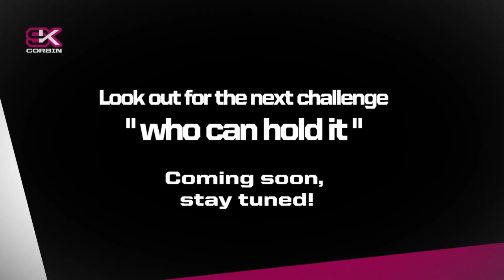Sasha & Kadeen Corbin walking handstand challenge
SK Walking Handstand Challenge

Sasha and Kadeen Corbin battle it out and go head to head in the SK Challenge.
There can only be one winner!

So Tag / Share / Comment & get involved

What challenge should they do next?